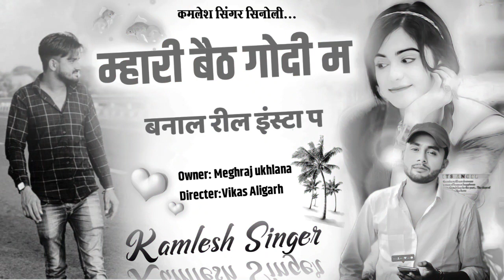पूरा सुनना अब!!kamlesh_sinoli_new_song_2022 म्हारी बैठ गोदी म बनाल रील इंस्टा प!! कमलेश सिनोली!!